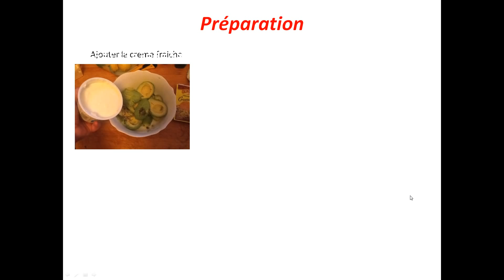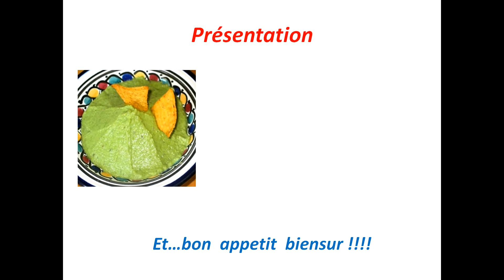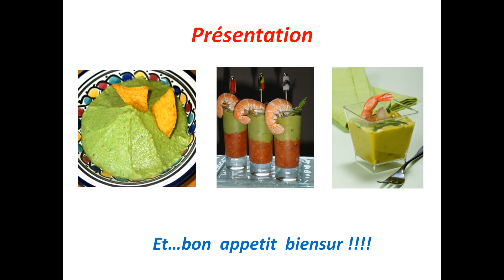guacamole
nouvelle recettes du highlander83000